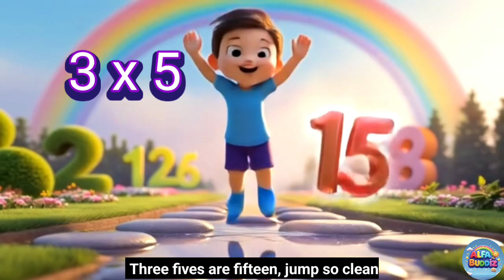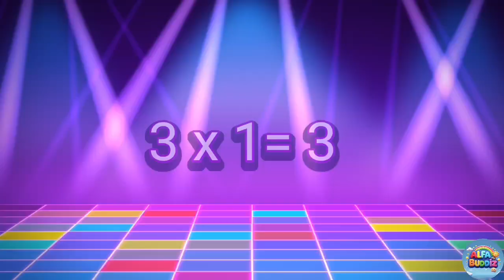Table of 3️⃣ Song for Kids | Fun Multiplication Rhymes | Alfa Buddiz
✨ Let’s learn the Table of 3 with Alfa Buddiz! ✨
Sing, clap, and learn with this fun and colorful 3 times table song designed especially for kids, toddlers, and early learners!

This video features:
✔️ Fun 3D visuals
✔️ Rhyming lines for easy memorization
✔️ Only numbers pop – no distracting text!
✔️ Bright, animated learning scenes
✔️ Perfect for preschool and primary grades

Three one’s are three, swing with glee!
Three two’s are six, do some tricks!
Three three’s are nine, step in line!
...and so on till three ten’s are thirty!

Your little one will love this musical way of learning multiplication!

▶️ Table of 2 Song
▶️ Alphabet A to Z Rhymes
▶️ Counting Songs & Phonics
▶️ Community Helpers Series

Facebook & Instagram: @AlfaBuddiz
More Learning Coming Soon!